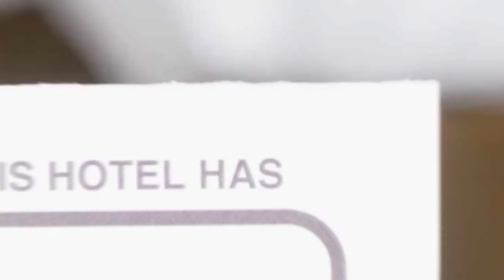Paul's Apartment Iulius Mall hotel review | Hotels in Cluj-Napoca | Romanian Hotels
Paul's Apartment Iulius Mall hotel video review. Hotels in Cluj-Napoca, european 3 stars hotels.